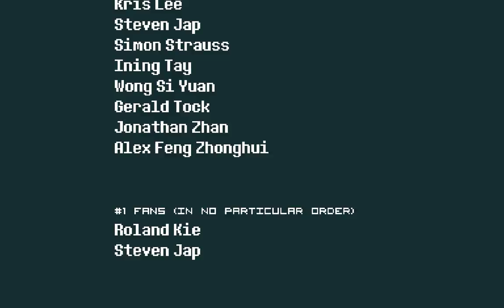Cubetractor finale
The game concludes.